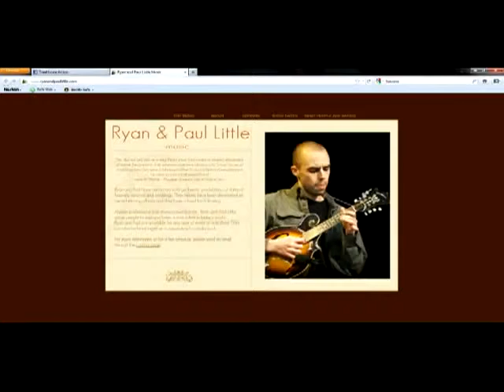Ryan & Paul Little - Live at The Cellar 12-2011